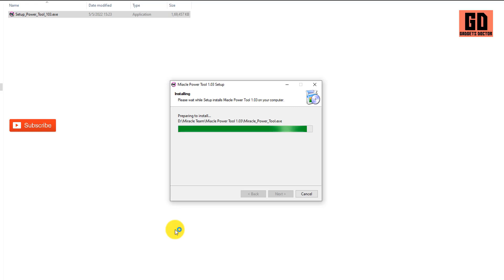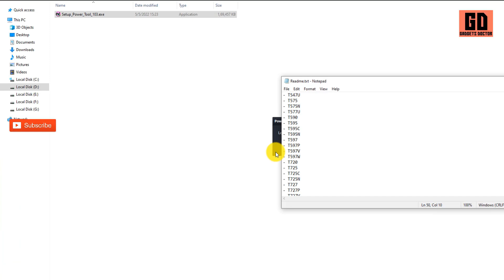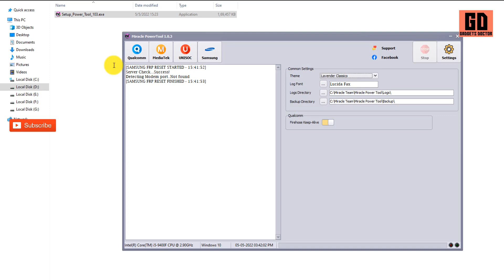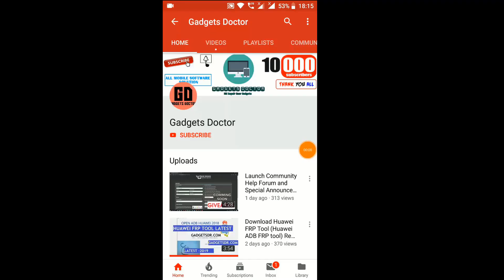New Miracle Power Tool V1.0.3 Free Tool FRP, Factory Reset Update by Miracle Team